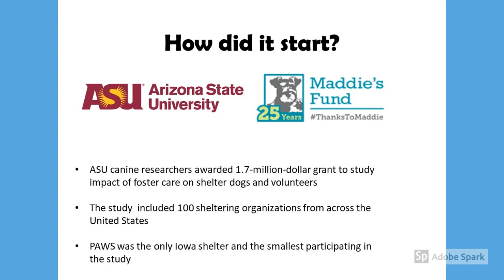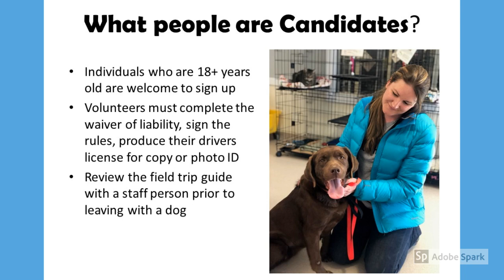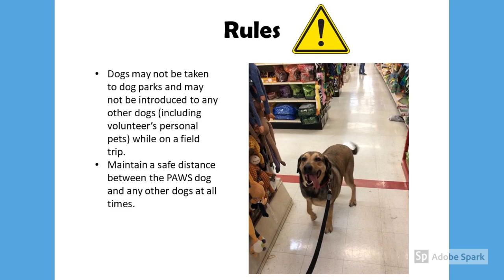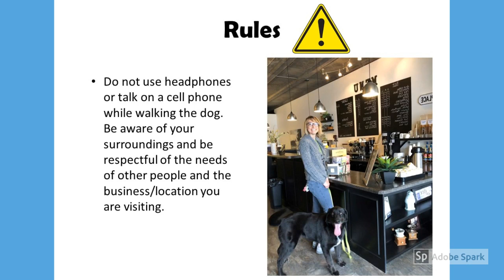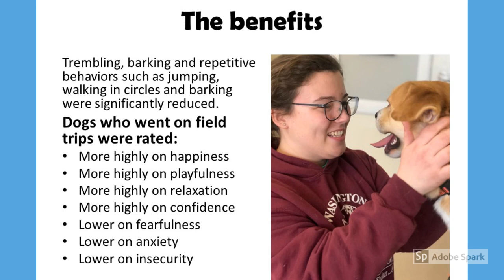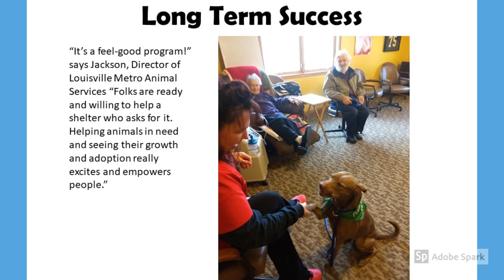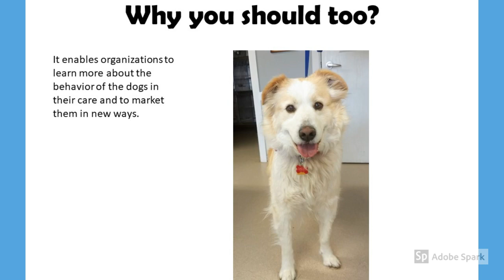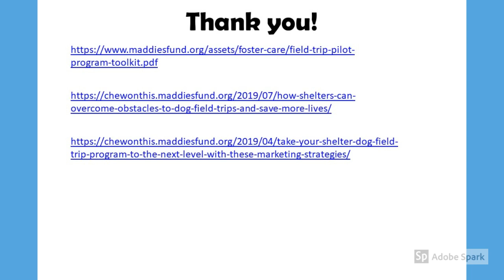PAWS and More Dog Day Adventures Program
A powerpoint presentation describing the successful implementation of a short term (as little as 2 hour) dog fostering program at PAWS & More Animal Shelter, Washington, IA.  Presentation by Amber Talbot, PAWS & More Director, as part of an Iowa Humane Alliance Workshop.